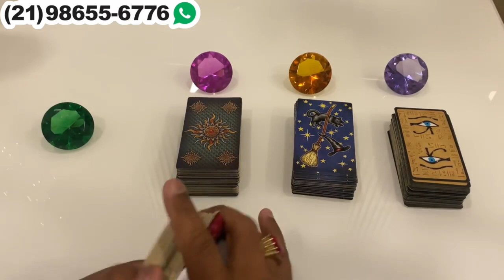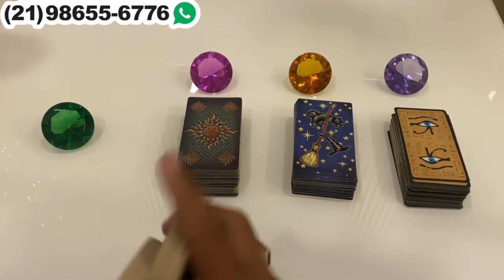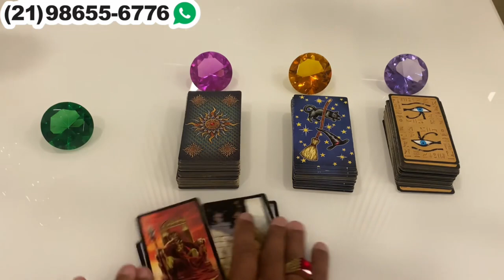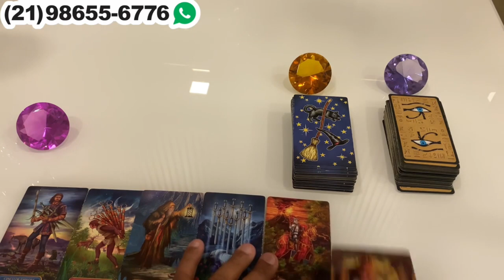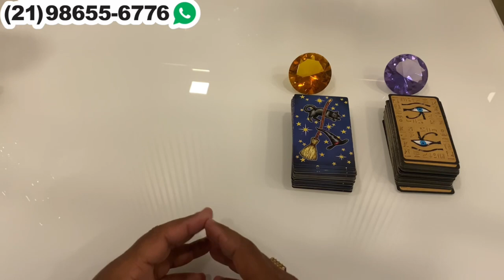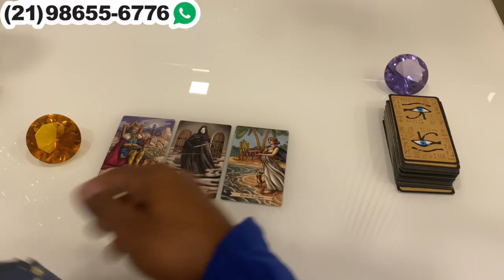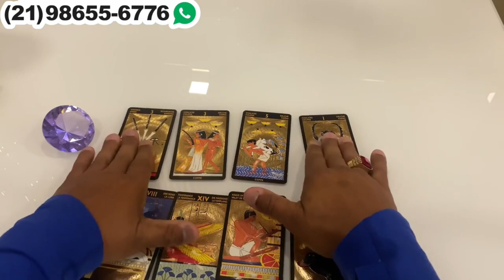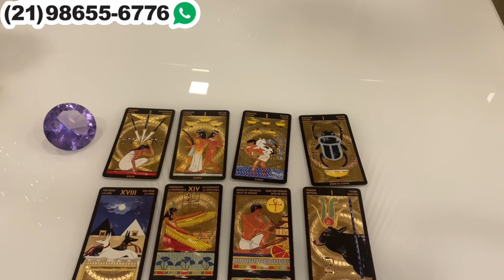Descubra Suas Respostas Com o Tarot Responde 🔮 | Previsões Diárias e Interativas